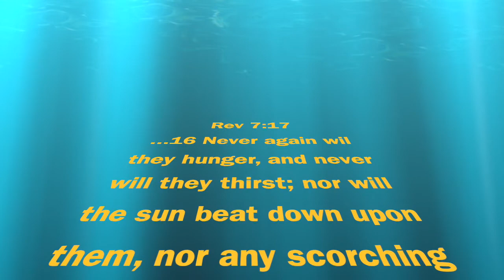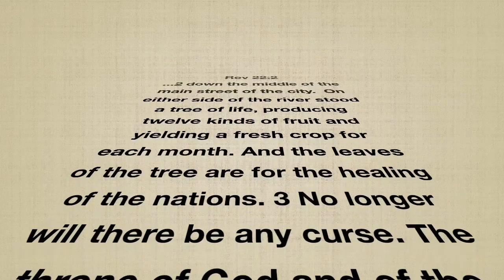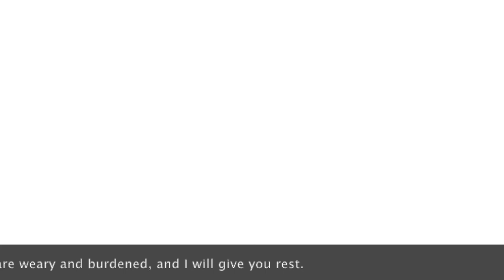That's what Heaven is like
A glimpse of the future!